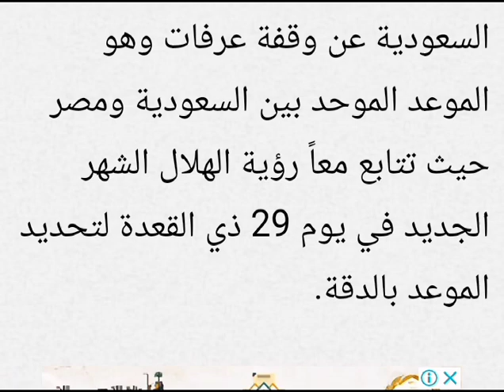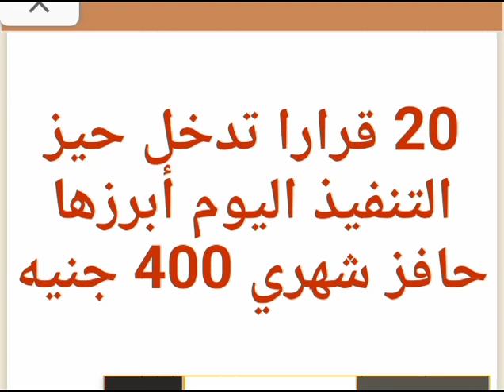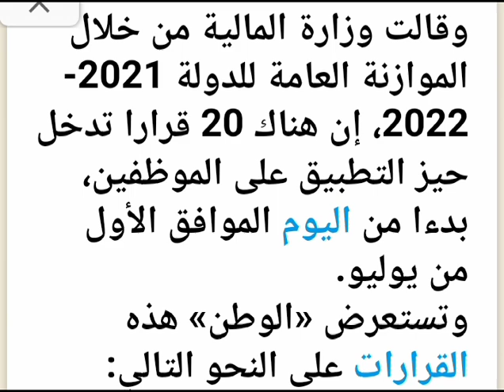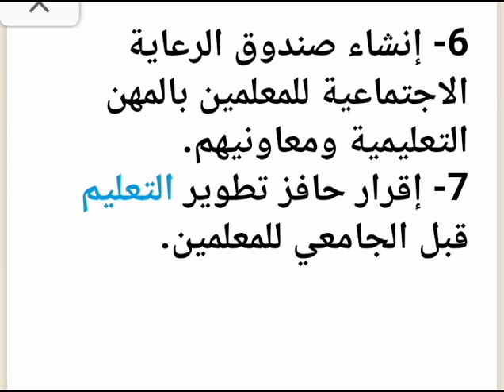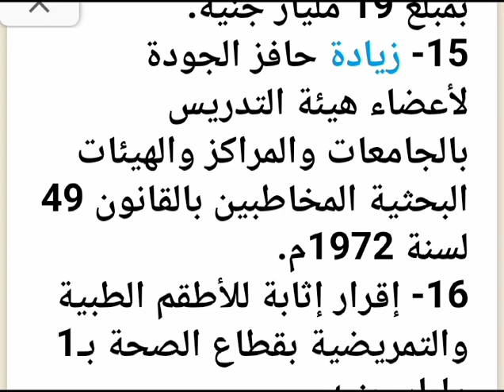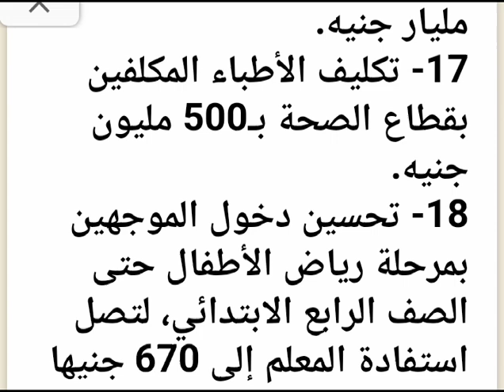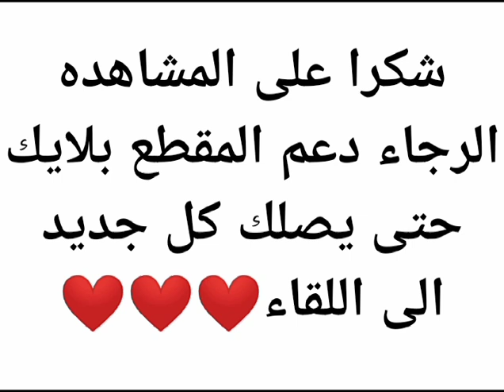مواعيد اجازة عيد الاضحى المبارك و20 قرار يتم تنفيذهم اليوم واحد يوليو 2021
مشاهده ممتعه

يتصدر موعد عيد الأضحى المبارك 2021 محركات البحث على موقع جوجل خلال الأيام الأخيرة، خاصة بعد أعلن المركز الفلكي في دولة السعودية عن وقفة عرفات وهو الموعد الموحد بين السعودية ومصر حيث تتابع معاً رؤية الهلال الشهر الجديد في يوم 29 ذي القعدة لتحديد الموعد بالدقة.